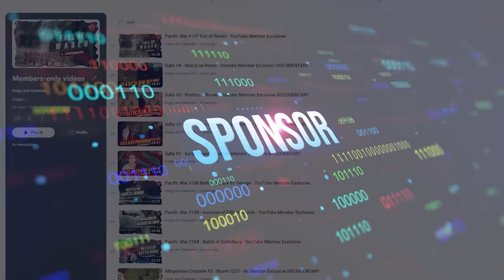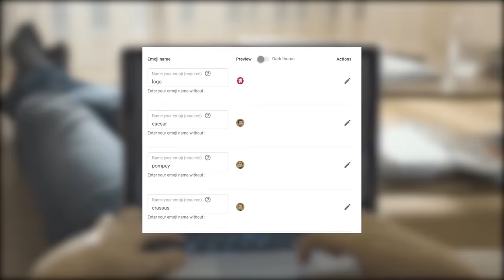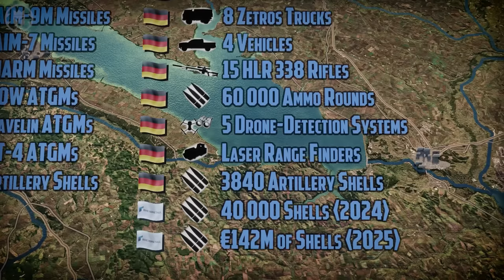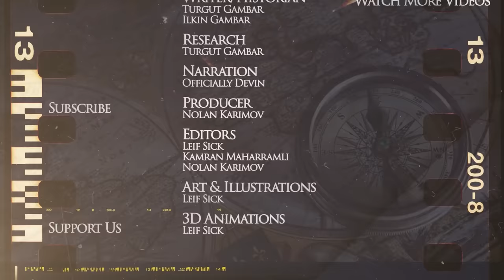No Breakthrough in Ukraine - Russian Invasion of Ukraine DOCUMENTARY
Get the latest insights into the ongoing conflict between Ukraine and Russia. Discover the strategic moves and intense battles for control over critical territories like Mariinka. Learn about the latest military advancements, including Russia's gradual progress and Ukraine's defensive strategies. Dive into the foreign aid dynamics, from the US Congress negotiations to various countries' pledges of military support. Uncover the intricate diplomatic landscape shaping the conflict's trajectory. Stay informed on the evolving situation, losses incurred by both sides, and the significant developments influencing this war of attrition.

Video: Leif Sick
Script: Turgut Gambar
Narration: Officially Devin

00:00 Intro
00:42 Avdiivka, Bahkmut, Luhansk and Kherson Fronts
05:19 Military Support to Ukraine
12:39 International Situation, Middle East, Israel-Palestine
14:08 Casualties, Conclusion